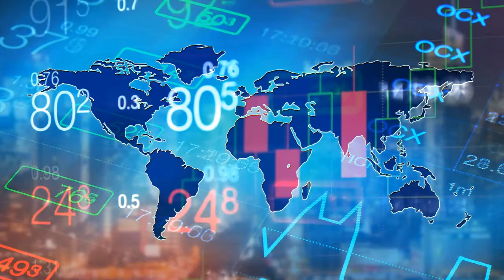How to cope with the ‘New Normal’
Life after COVID-19

As featured on Sloto Magazine

Governments and media around the world are speaking of a ‘New Normal’, a term referring to how life will look after the COVID-19 pandemic. The language employed by politicians and media outlets may seem harmless enough, but redefining our new reality as a newer version of ‘normal’ – whatever that is – is dangerously ignoring the fact that ‘normal’ has not been working for a majority of society.